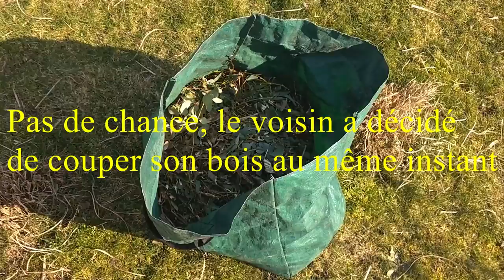MON PAILLAGE EN BOIS DECHIQUETE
Découvrez comment je crée mon paillage en bois déchiqueté (BRF) pour mes bac de culture potagère en carré. A l'usage, je me suis rendu compte que ce type de couverture de surface et plus adapté que la paille ou le foin que je réserve plutôt pour mes plantations au niveau du sol. J'utilise pour cela un destructeur électrique, car contrairement au modèle thermique, celui-ci ne nécessite pas d'est démarré régulièrement afin de conserver son moteur thermique en parfaitement huilé.